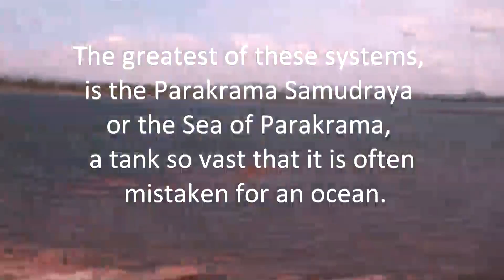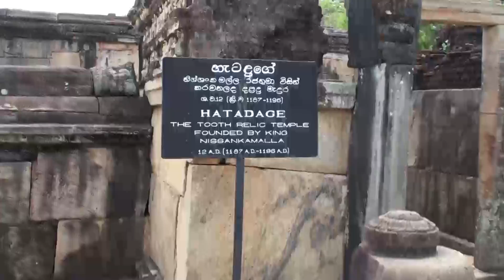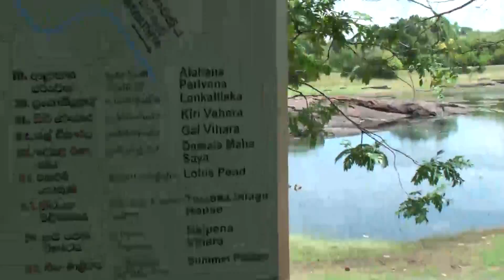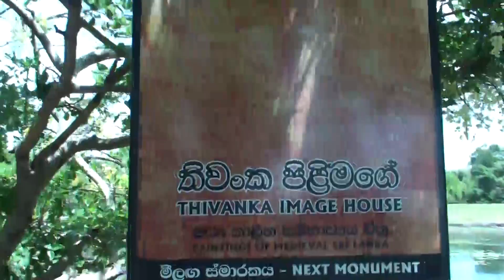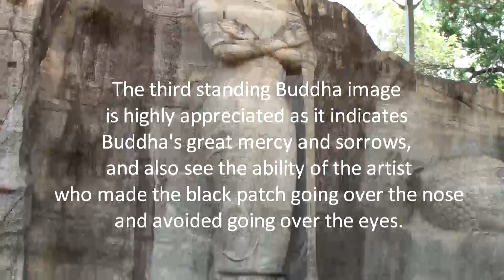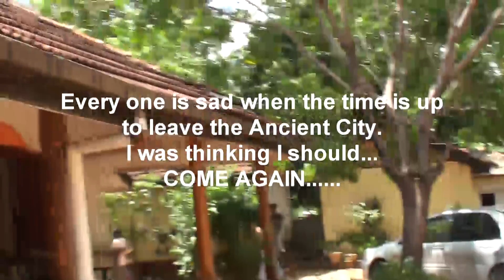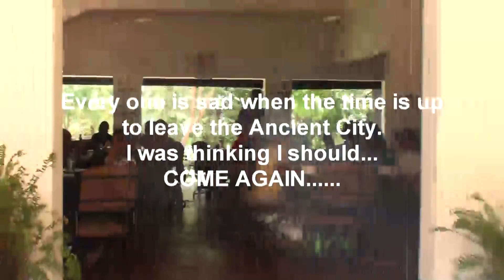Ancient City Polonnaruwa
City of Polonaruwa in Sri Lanka is a world heritage site.